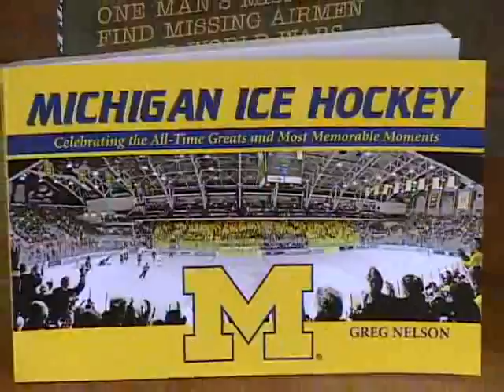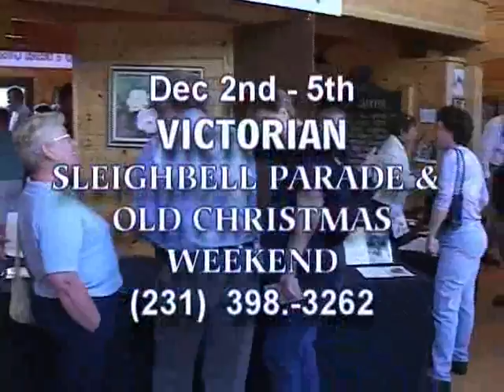Coming Nov 23 & 24th on Mich Mag! Michigan Man invents REBOUNDING MAIL BOX POLE!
Just in time for "SNOW PLOW" season a Michigan man invents and patents a "rebounding" mail box pole that takes a lickin and comes back for more! Then we take a look at the November release of New MICHIGAN BOOKS followed by some geocaching with NCBiscuit on our Geosnippits with Andy HHH Smith!